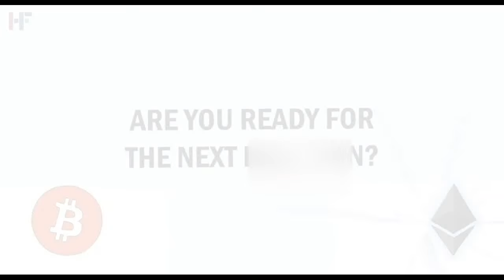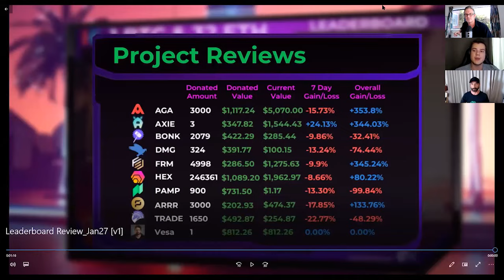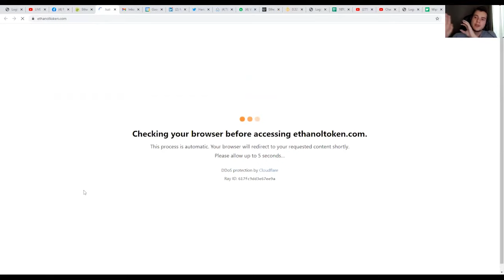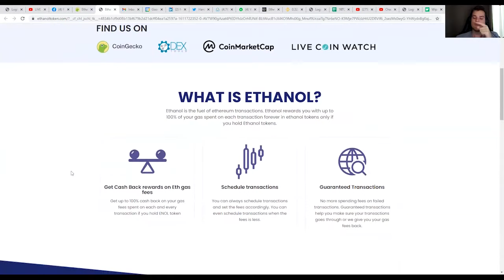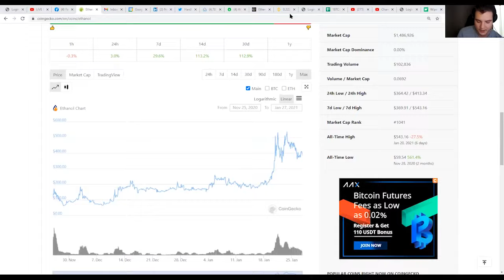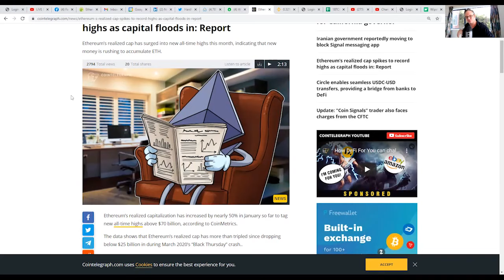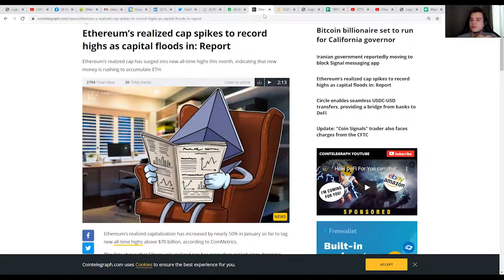CRYPTO ALERT !!! GAS FARMING - HUGE OR WILL IT LOSE - CASH BACK ON ETHEREUM GAS FEES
Crypto alert!! GAS FARMING is here. We all known the issue with etherum gas fees. Eth 2.0 and layer two technologies are solutions to this but will eth gas farming play a role? In this video we look at this new development and if it could be huge or if you are likely to lose your investment. One of our team is researching eth gas farming and we will be tracking his learnings including using some of the offering  including' ENOL which is covered in this video.

Sign up to Prime xbt here

BTC 1fUF4yisuiFtpdDX9jVbHZSXKbridMbcd
BCH qqr5drpgs6dzvaq94dxd0emh84h2xaq6zv5q66zqxy
ETH 0xA3EA2a121a8B9eC165E7b5128Eec5447507F6a8c